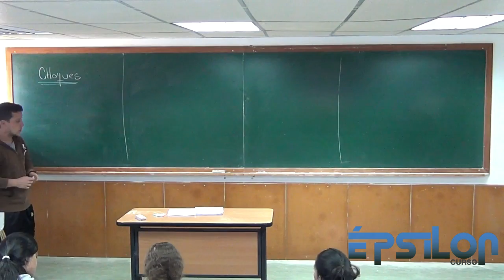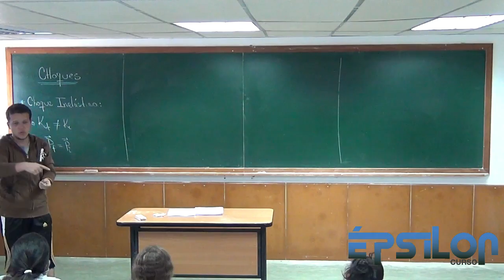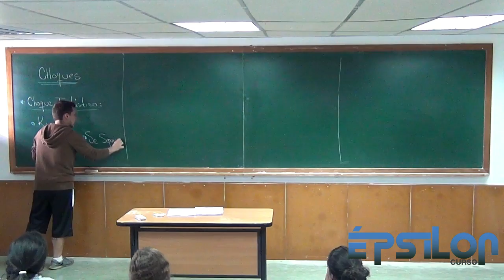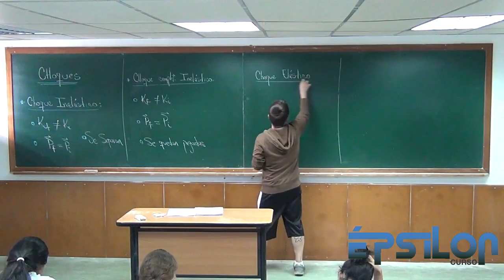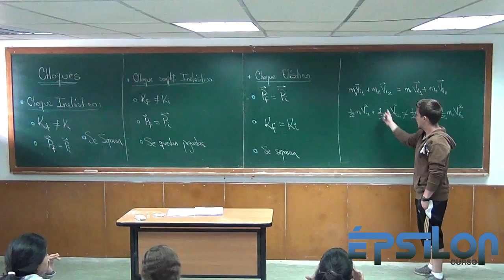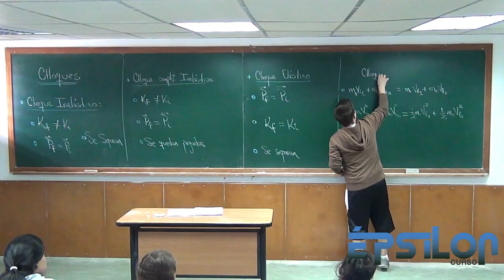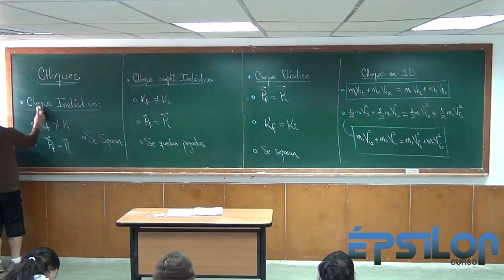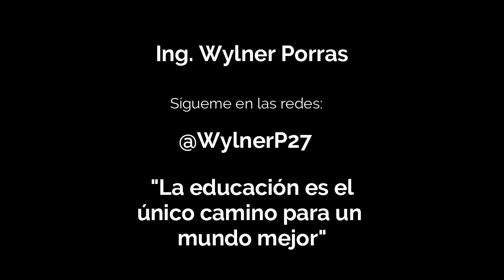TEORÍA DE CHOQUES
Choques Inelásticos y completamente Inelásticos.
Choques Elásticos.